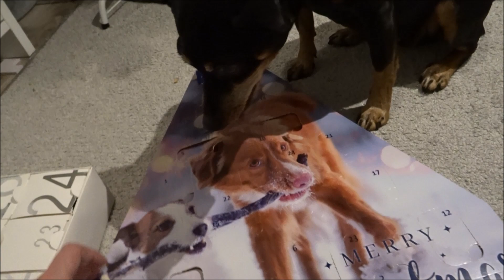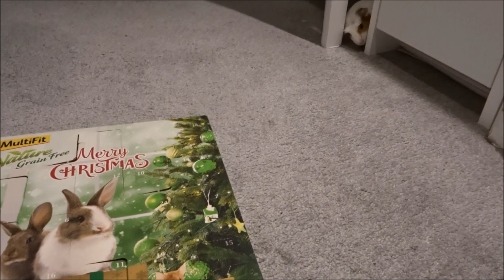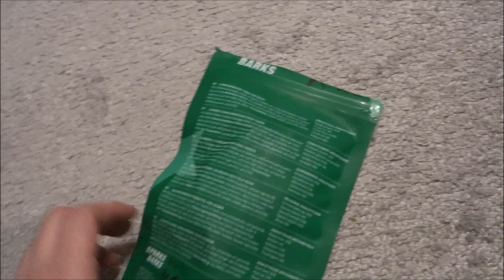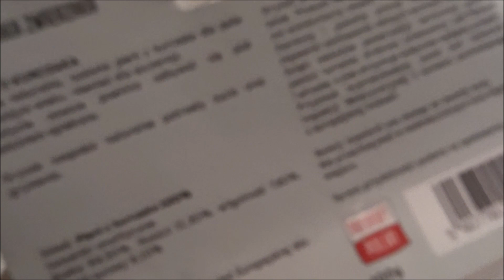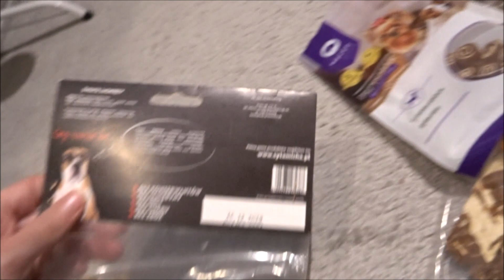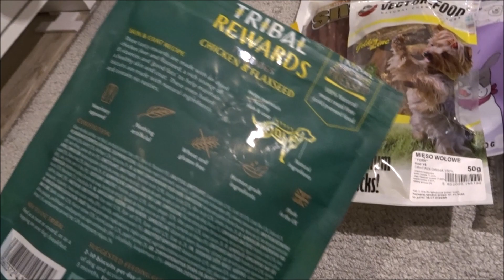Vlogmas dzień 13 aktualizacja przysmaków mojego psa🎄vlogmas